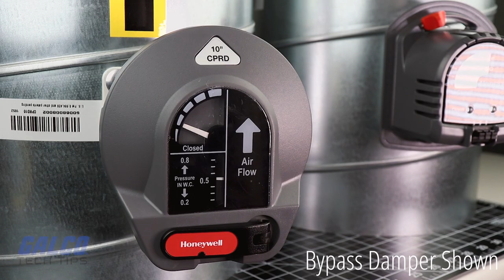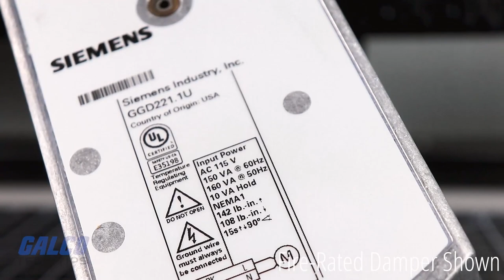What is a Damper? - A Galco TV Tech Tip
A damper is a device that regulates airflow inside ducts or chimneys. They are standard components in HVAC systems, used for zone-by-zone temperature and climate control.

Most modern dampers are automatically operated, controlled by damper actuators which are in turn controlled by HVAC controllers like thermostats and other building automation systems. Electronic damper actuators provide increased degrees of damper control with modulating and floating functions. They are ideal for variable air volume installations to control return air, mixed air, exhaust and bypass dampers.